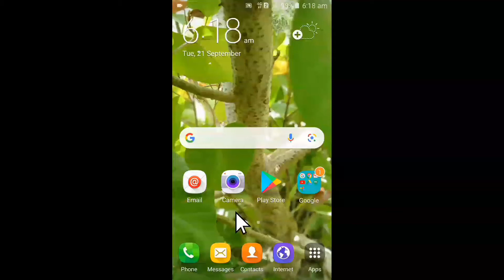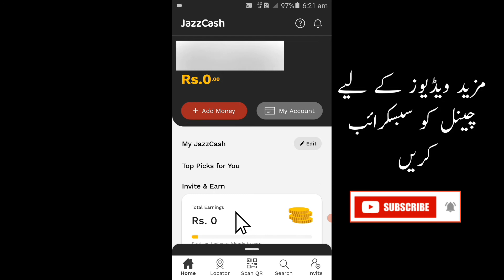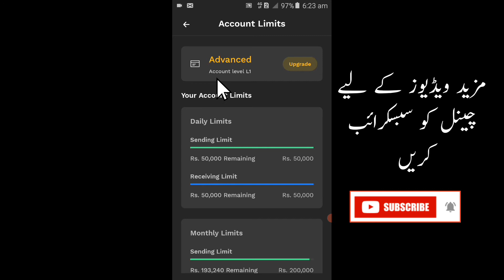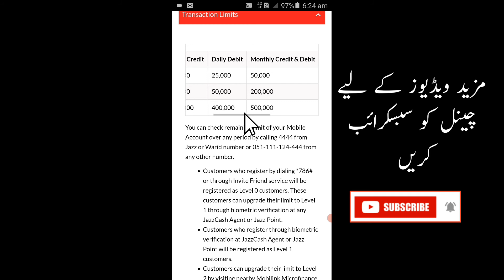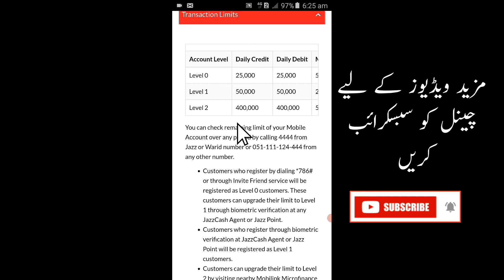How to check limit of jazzcash account || Increase jazzcash account limit | Jazzcash level 1 limit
Assalamu Alaikum
in thisvideo i will tell you about jazzcash limit so first how to check jazzcash account limit and how to increase jazzcash limit so if you create first time jazzcash account your jazzcash account level is zero, zero level account limit is 25000.
you update in level 1 you can visit near jazz point or franchise. for level 2 visit Micro finance bank.

00:00 Intro
1:05 Check jazzcash limit
2:05 Increase Level